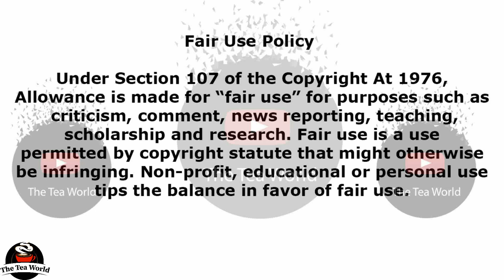Robert Marawa and Nonku are dating? They are called old